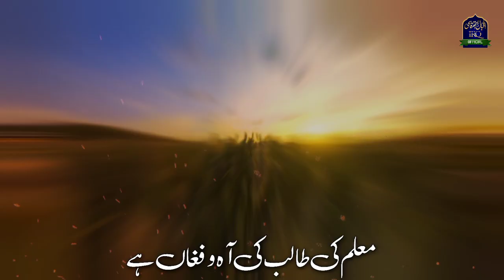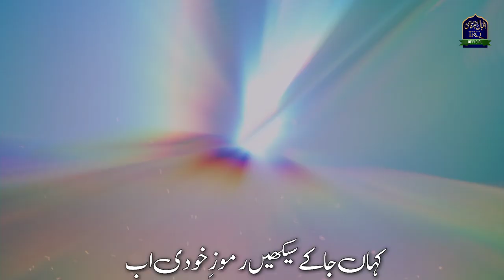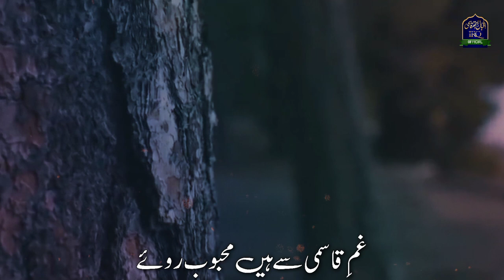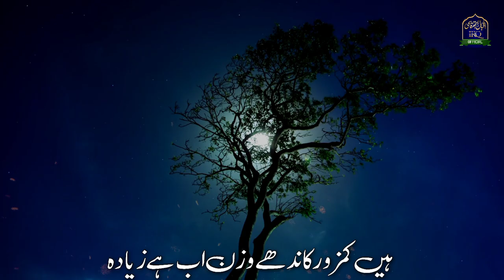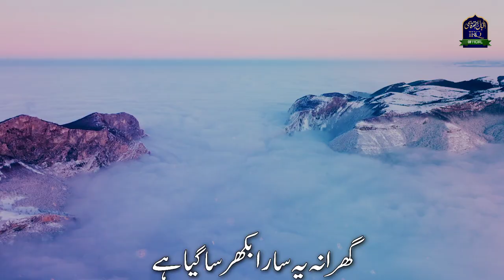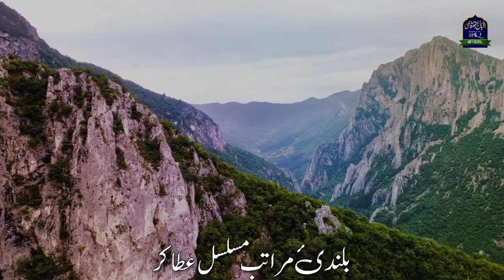Marsiya kalam on hzrt m faizulwaheed sb| Zameen ro rahi hai zaman |M Iqbal rather qasmi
Presenting a heart touching Marsiya kalam on hzrt Mufti faizul ul waheed rahmatullah alai "Zameen ro rahi hai zaman ro raha hai khazan aise azye watan ro raha hai" in urdu language with urdu subtitles which is written by Mufti Iqbal rather qasmi and also reacted by Mufti Iqbal rather qasmi with his voice.

Credits:
Title :Zameen ro rahi hai zaman ro raha hai
Artist:Mufti Iqbal Rather Qasmi
Audio:Aljilani Studio
Vedio :ISLAMIC PRO
Label:IRQ Official